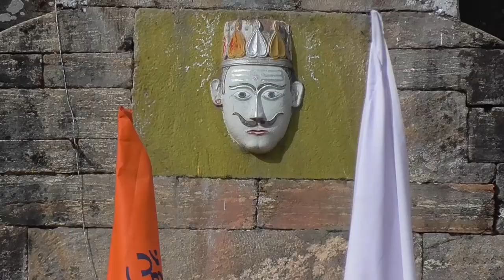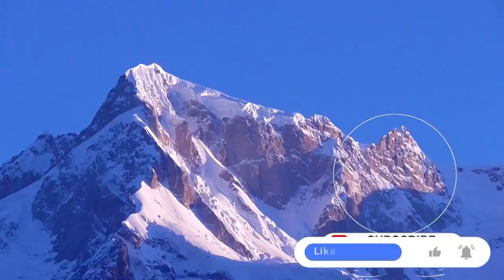Madmaheshwar Trek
Madhyamaheshwar or Madmaheshwar is a Hindu temple dedicated to the Hindu god, Shiva, located in the Gaundar village of Garhwal Himalayas in Uttarakhand, India. Situated at an elevation of 3,497 m, It is one of the Panch Kedar pilgrimage circuit, comprising five Shiva temples in the Garhwal region.